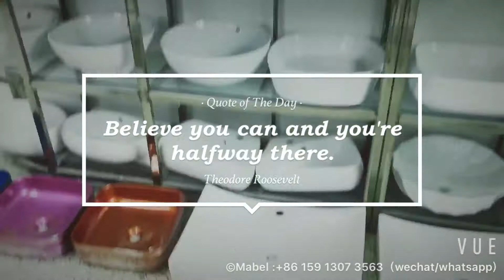Yibaige ceramic art basin